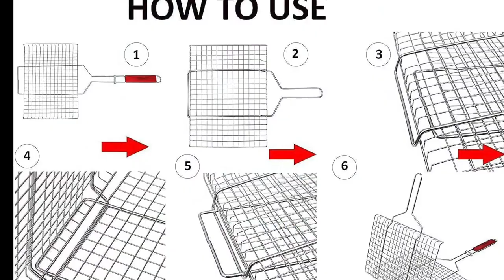Barbeque Night VLOG | Portable Grill Net Basket